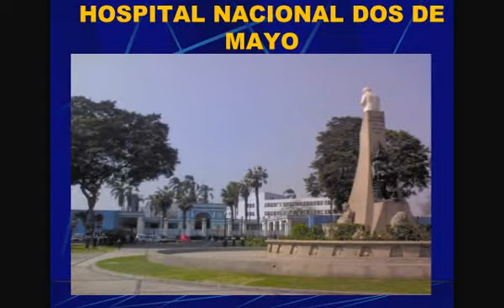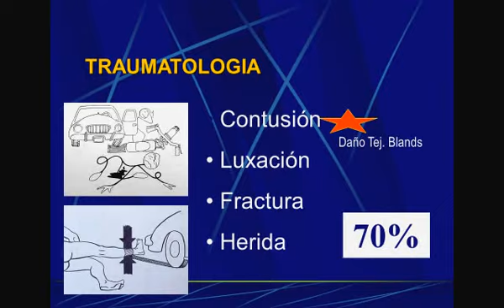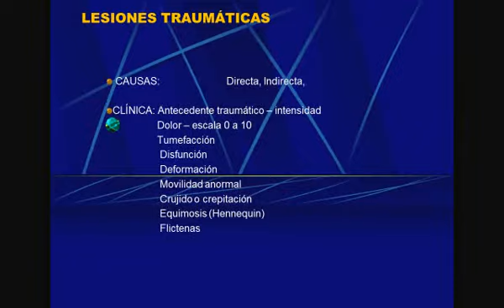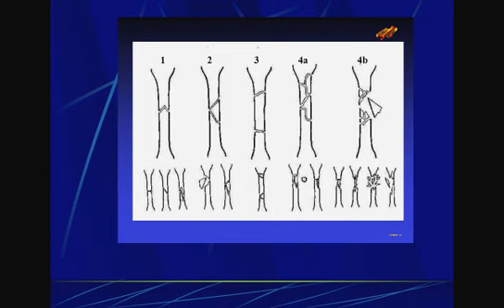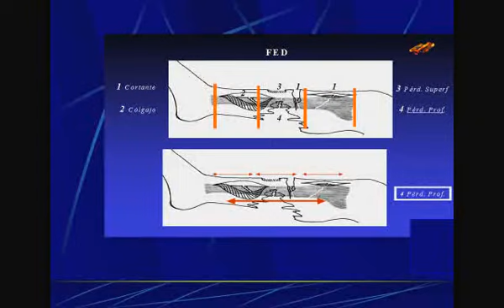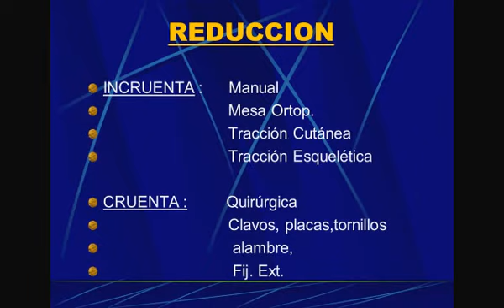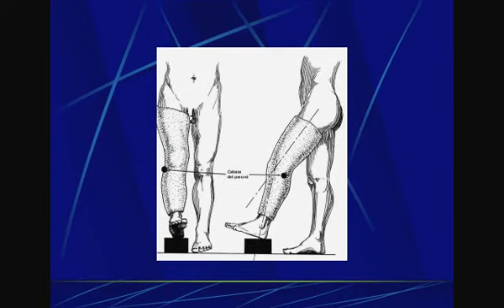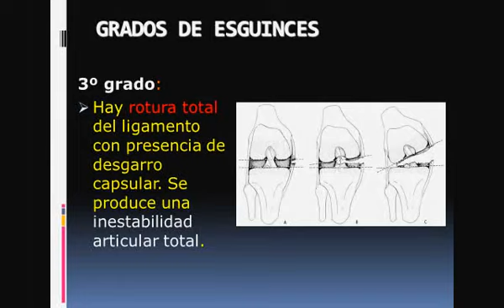Tmmed Traumatología - 1 2